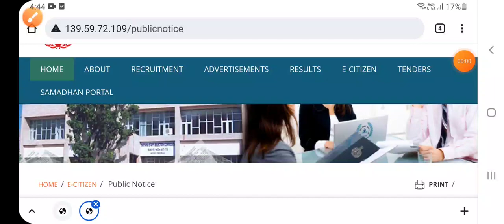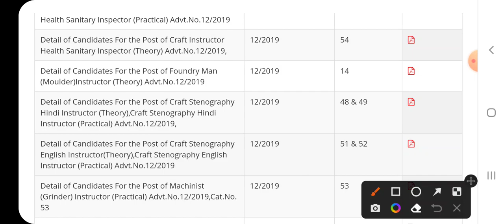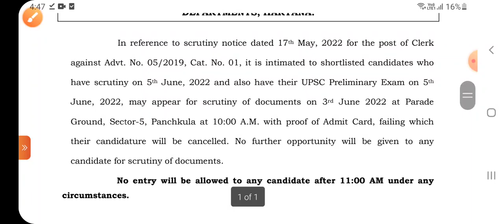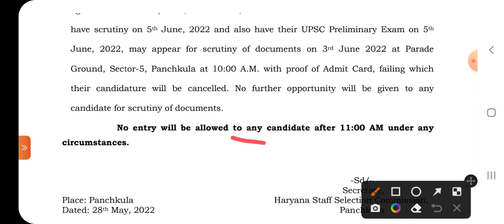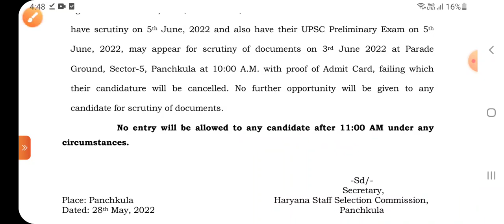HSSC 9 बड़े धमाके | HSSC New Notice | HSSC Clerk Notice | HSSC के अभी-अभी 9 नोटिस जारी, जल्दी देखो